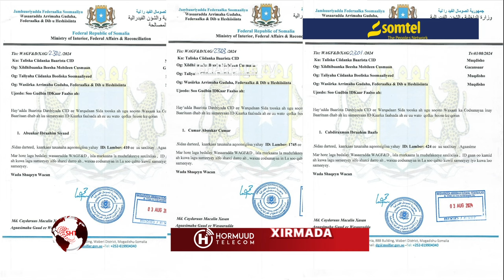3-Nabadoon oo mudo bil ah Muqdisho ugu xiran Xildhibaan caan ah oo ka tirsan Golaha Shacabka.